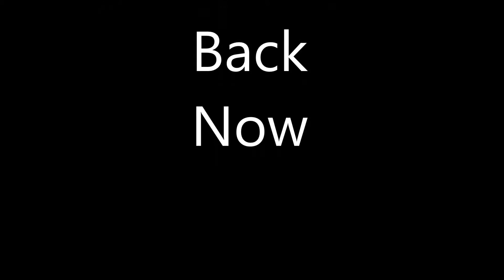Ron Atwood Too Late Too Turn Back Now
Ron Atwood

Cover of

Too Late To Turn Back Now